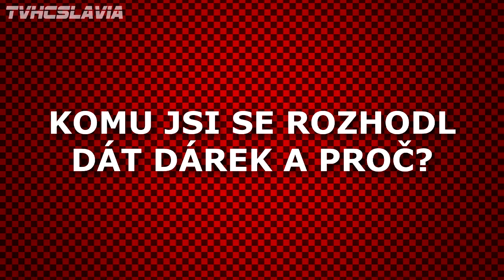Sešívané Vánoce: Antonín Růžička a Marek Ryzák si nadělili pod stromeček